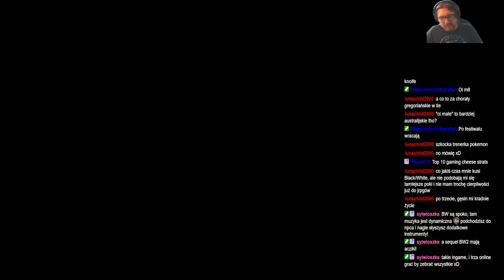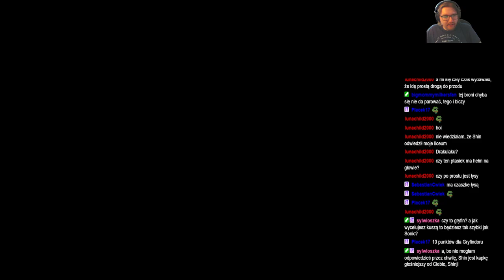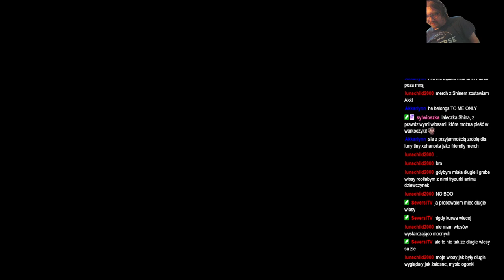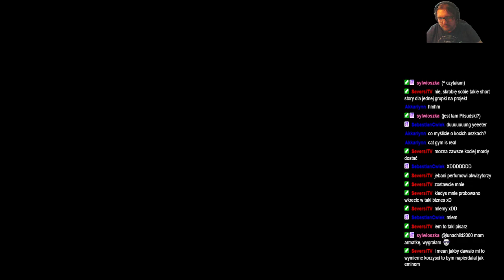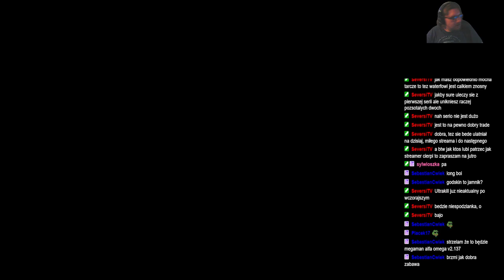ShinjiFaraday archiwum: Elden Ring: Road to the Erdtree—6—15.05.2024